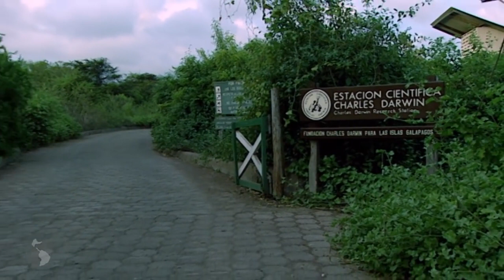Galapagos Islands Origin and Life Full Documentary